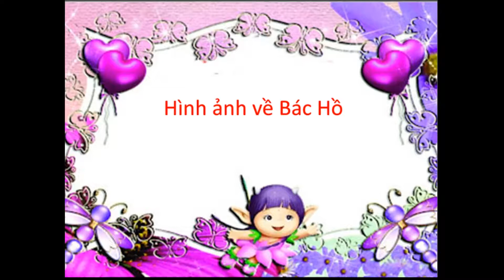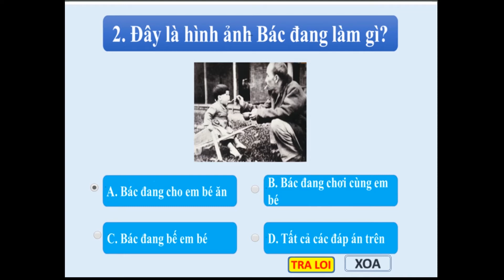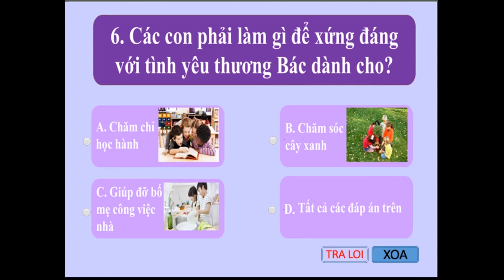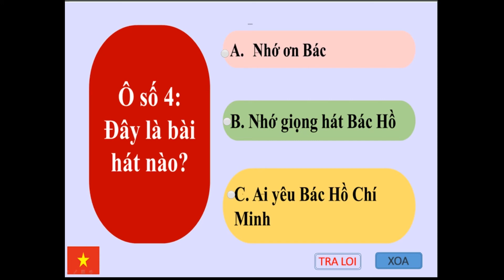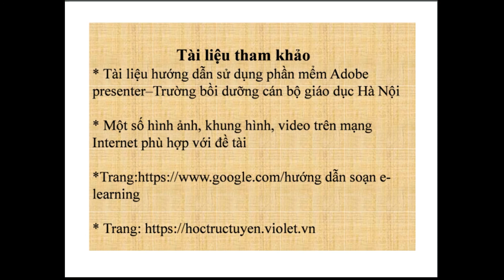Giáo án THKP "Bác Hồ kính yêu"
Giáo án THKP "Bác Hồ kính yêu" - Cô giáo Cao Vân Chi - Trường MN Ngã Tư Sở